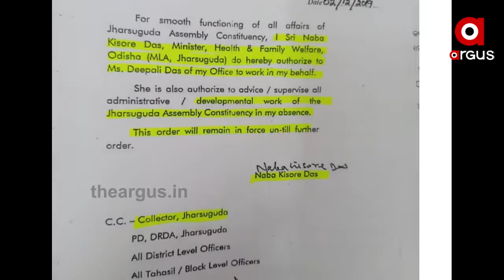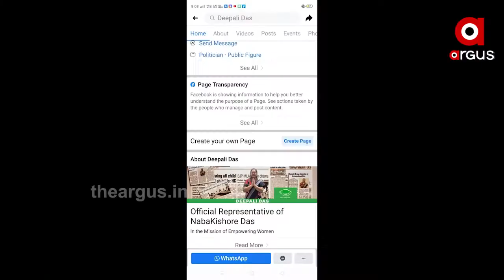ମନ୍ତ୍ରୀ ନବଦାସଙ୍କ ଚାପରେ ଚୁପ୍ ବସିଯାଇଛି ପୋଲିସ | Dipali Das Issue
ଝାରସୁଗୁଡା ଡିଆର୍‌ଡିଏ ସମ୍ମିଳନୀ କକ୍ଷରେ 50ରୁ ଅଧିକ ଲୋକଙ୍କୁ ନେଇ କାର୍ଯ୍ୟକ୍ରମ କଲେ ପାୱାରଫୁଲ୍ ମିନିଷ୍ଟର ନବ ଦାସଙ୍କ ଝିଅ ଦିପାଲୀ ଦାସ । ଆଉ ବଡ଼ କଥା ହେଉଛି ବିନା ଅନୁମତିରେ ସରକାରୀ କାର୍ଯ୍ୟାଳୟରେ ପଶିଲେ । ଏହା ଭିତରେ ପ୍ରାୟ ମାସେ ବିତିଲାଣି ହେଲେ କାର୍ଯ୍ୟାନୁଷ୍ଠାନ ଶୂନ୍ ...